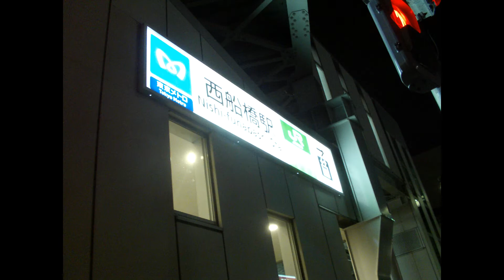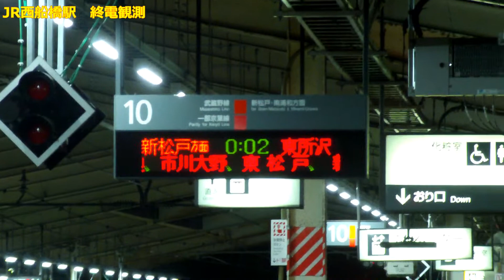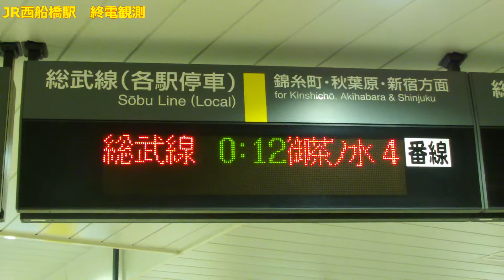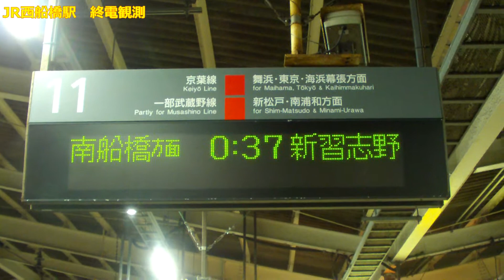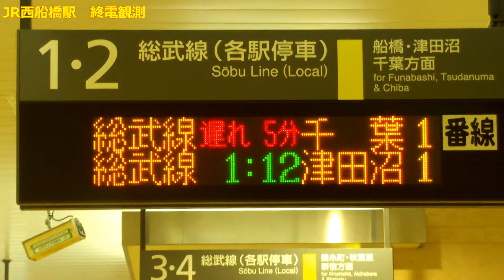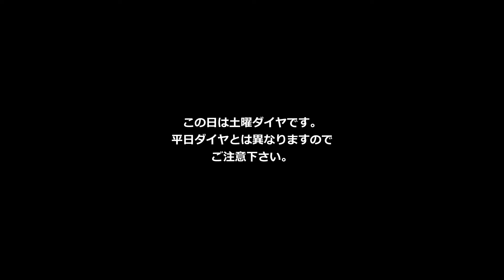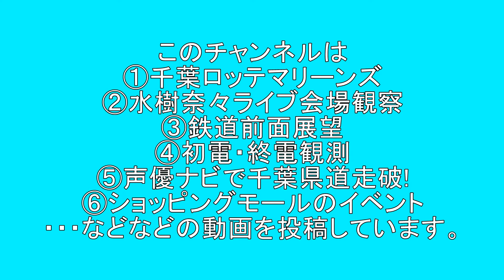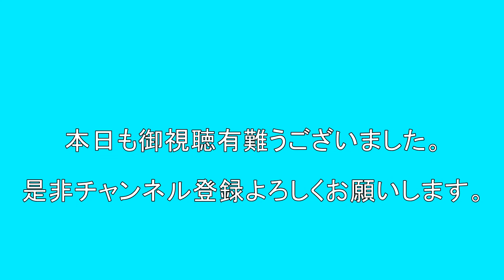JR西船橋駅 終電観測 改訂版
2016年9月3日撮影。